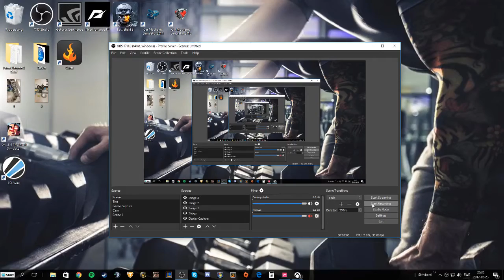[Forza Horizon 3] - Snow Drifting [SWE]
DailyEvent - Snow Drifting